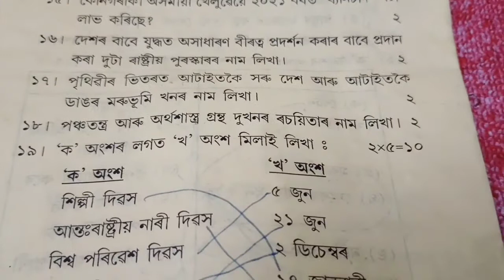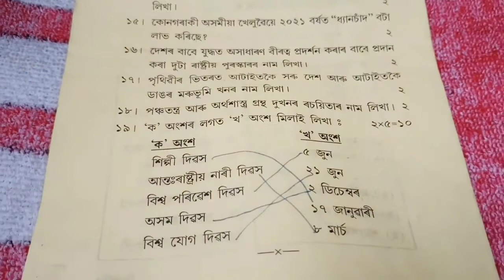sankerdev Sishu Niketan class-vAnnual questions paper 2022 Science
sankerdev Sishu Niketan class-v
Annual questions paper 2022 Science